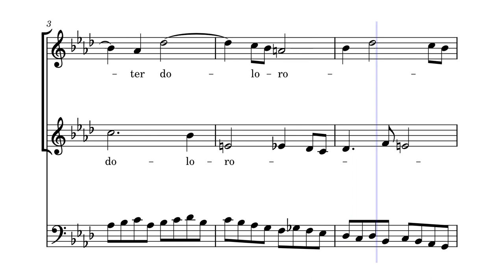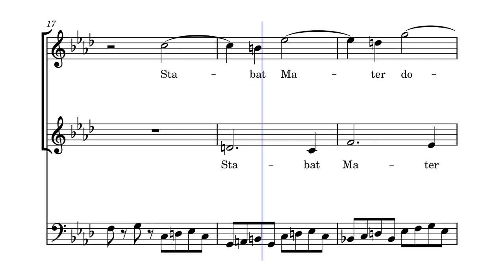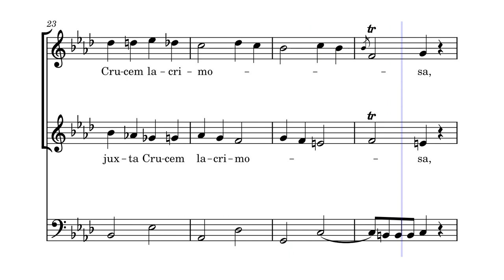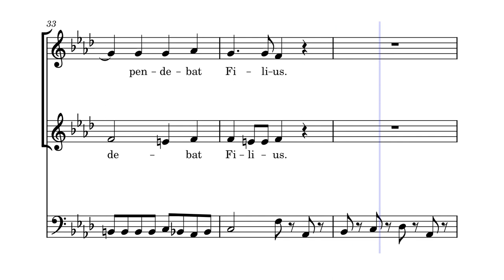Pitkäperjantai: Stabat Mater (säv. G. B. Pergolesi – san. J. de Todi ?)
Yksi tunnetuimpia pitkäperjantaihin liittyviä sävellyksiä on Stabat Mater, joka käsittelee Marian kärsimystä poikansa ristin äärellä. Kyse on katolisesta hymnistä 1200-luvulla, jonka kirjoittajan uskotaan olevan italialainen munkki Jacobone de Todi.  Hymin pohjalta on tehty useita sävelmiä, joista ehdottomasti tunnetuin on Giovanne Battista Pergolesin versio, jonka hän kirjoitti elämänsä viimeisinä viikkoina sairastaessaan tuberkuloosia.  Kyseessä on duetto sopraano- ja alttoäänelle, jousille ja basso continuolle. Tästä omasta versiostani löytyy teoksen ensimmäinen osa lauluosuudesta alkaen ilman jousia ja continuon sointuja, jolloin hypnoottisesti etenevä Walking Bass pääsee paremmin esille. Solistit on korvattu kuoroäänillä.

Latinankielinen teksti alkaa näin:

Stabat mater dolorosa
iuxta Crucem lacrimosa,
dum pendebat Filius.

Suomeksi:

Seisoo äiti tuskassa,
vieressä ristin itkuisena,
kun siinä riippuu poikansa.